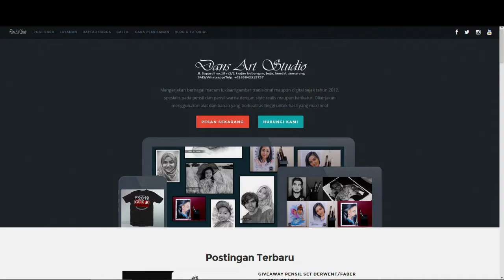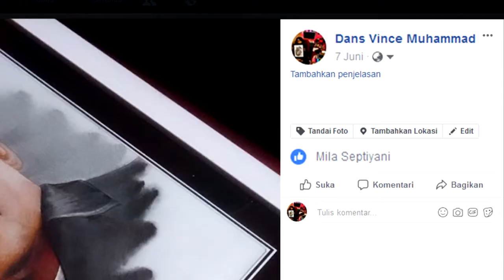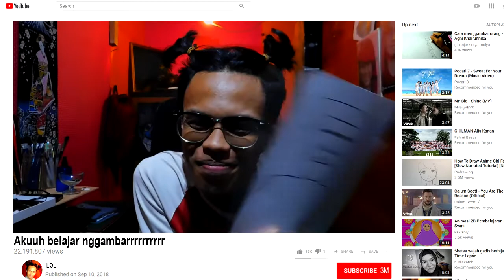POPULARITAS seniman cewek dibanding seniman cowok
Menurut kalian lebih gampang mana cewek ato cowok?